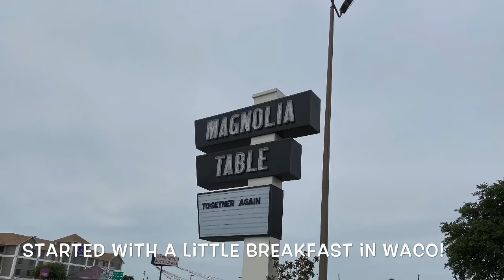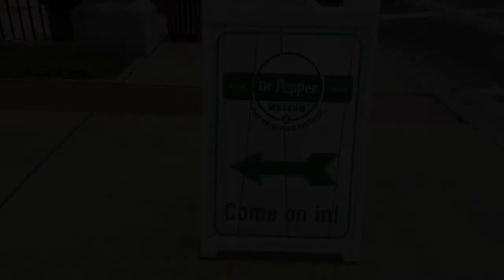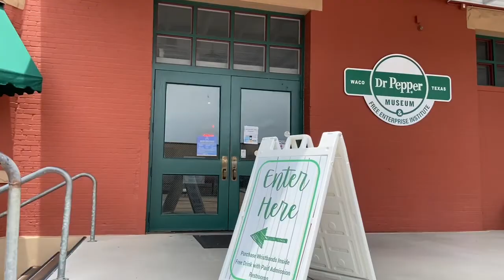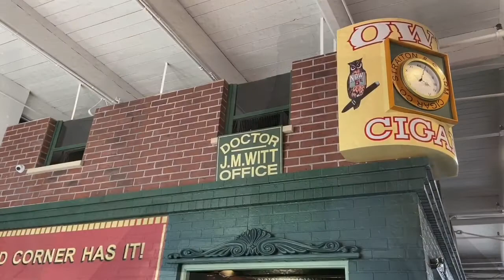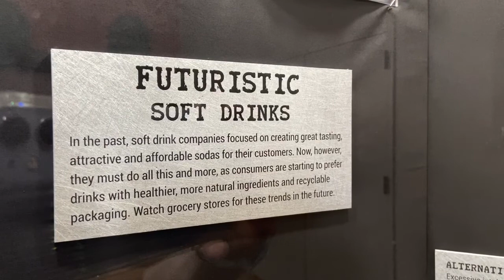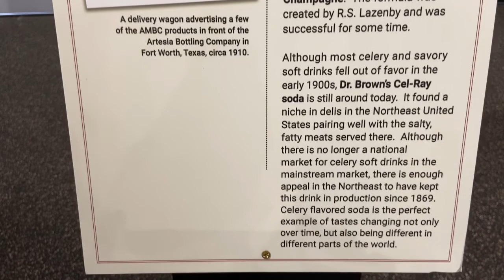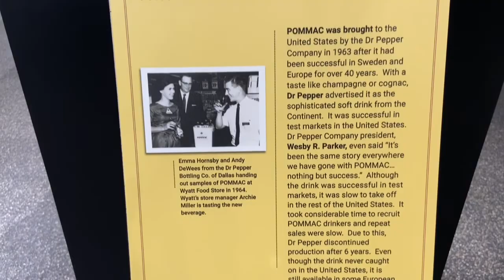Our day trip to Waco! ll Magnolia Table ll Magnolia Silos ll Dr. Pepper Museum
Thank you all so much for stopping by to watch, I'm so happy I can share a little bit of our day trip to Waco with you all!

We took every precaution possible and we decided to take the kids away on a day trip to Waco! It's just a couple of hours up the road from us. We finally got to eat at the Magnolia Table and it was so nice y'all!!

We love to unique visit museums when we travel and the Dr. Pepper museum has been on our list of "must see" places for a while too. It did not disappoint either. There's actually so much science and history wrapped up in the soda industry. If you visit Waco, a trip to the Dr. Pepper Museum is worth your time.

And no trip to Waco would be complete without a stop at the famous Magnolia Silos and Bakery. This was my family's third visit to the shops. It's a bit different now without the amazing outdoor lounge area closed, but I hope very much it can open again soon. That outdoor area is such a cool part of the whole place. We always like looking at all the pretty things there!

Thank you all for your friendship and support in any form, and I love to read your comments!